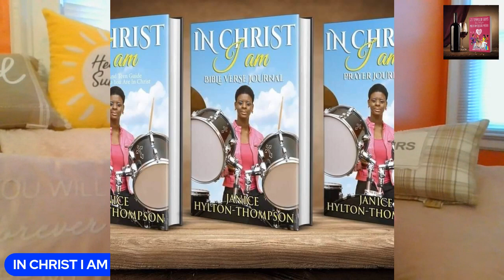NEXT | VINNY SAYS THERE'S NO COMPROMISE ON HAVING OWN KIDS | MARRIED AT FIRST SIGHT S12 E 14 REVIEW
WHAT'S GONNA HAPPEN WITH VINNY AND BRIANA AND THESE BABIES??

MOMENTS OF GRATITUDE PAPERBACK SERIES on AMAZON

🐑PASS THE OFFERING PLATE:
 1. 23 Types of Guys You
Might Meet
2. The Naked Wife
3. In Christ I Am (3 part series)
☕🍵PLANT A SEED @

🎁MY BOOKS
1. 23 TYPES OF GUYS YOU MIGHT MEET @

31 DAYS TO NOT BEING A GIRLFRIEND IF

1. 23 TYPES OF GUYS YOU MIGHT MEET @

2. THE NAKED WIFE @

3. IN CHRIST I AM... @